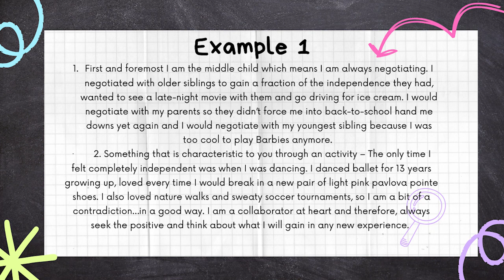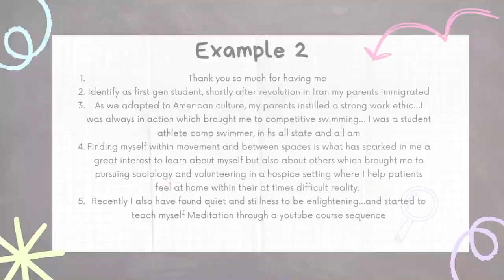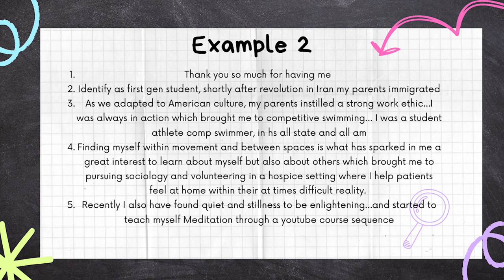Tell Me About Yourself (Interview for Medical School Mapped Out)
Tell Me About Yourself (Interview for Medical School Mapped Out)// The Tell me about yourself interview for medical school is mapped out for you right here. As a pre-med you have probably completed a tell me about yourself interview in the past; however, the medical school interview hits differently. At Write Your Acceptance, we focus on how to talk about yourself in a med school interview that is both compelling and inviting so you can connect with your story and truly share why medical school is the only path for you. There’s a specific strategy on how to answer why medicine as well, and medical interview tips must complement your personal statement content as well as offer new information. The WYA strategy for medical interview tips is the going fishing technique; you feel it in your bones why medicine is the right calling for you. So, why be a doctor, don’t let this question overwhelm you. When your interviewers ask you to tell me about yourself how to answer this medical school interview question will be clear in your mind. From tell me about yourself interview for medical school examples to MMI tips and mock practices, after watching this video you will be ready to shine. Medical school admissions is tough, but together, you will learn exactly how to prepare for your medical school interview.

Say hi on social:
IG+FB: writeyouracceptance